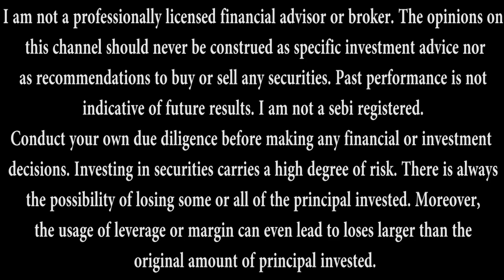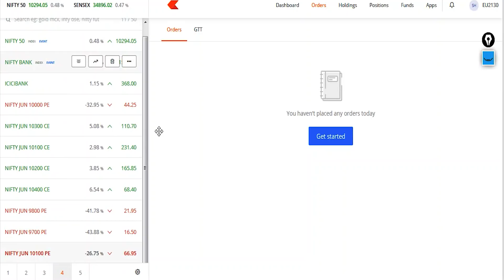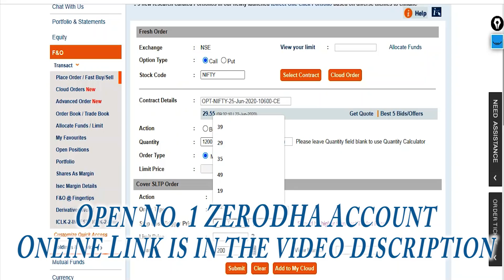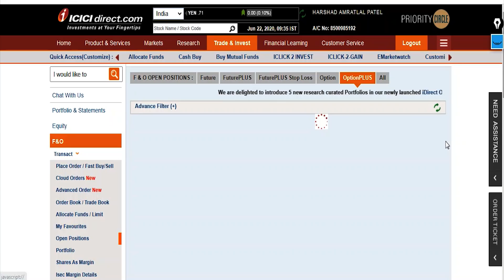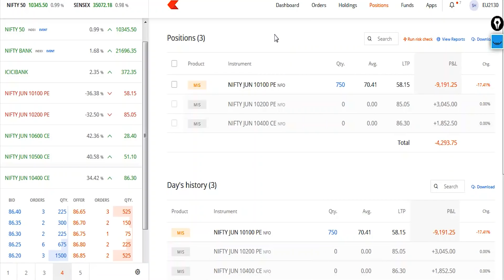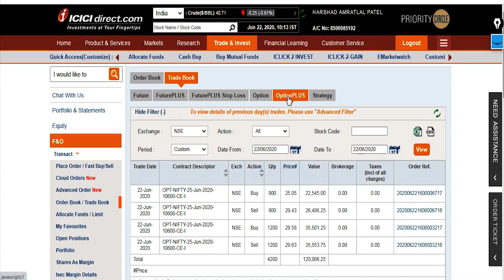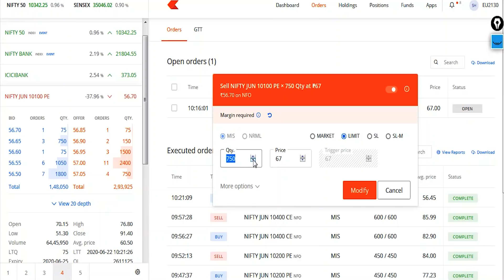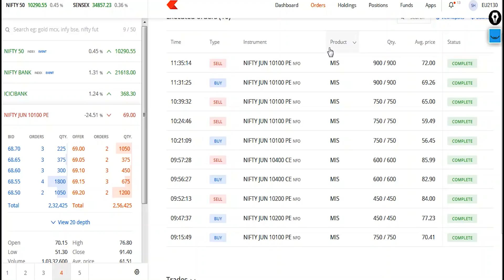Live Intraday nifty options trading in Zerodha || Harshad Patel || 22 June 2020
Now Members Get Exclusive support in My Live Streaming Video I will give perfect view on their intraday , positional or long term stocks. Join Now For Perfect View For Your Trades And Intraday And Positional and swing Trading.